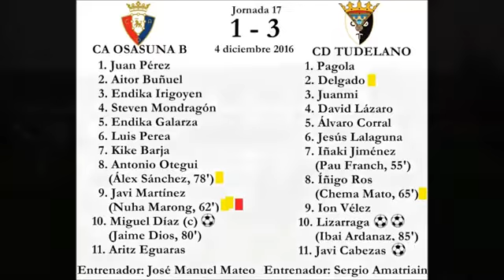CA Osasuna B 1 - 3 CD Tudelano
Vídeo del partido CA Osasuna B 1 - 3 CD Tudelano.  Vídeos de goles, jugadas y más info